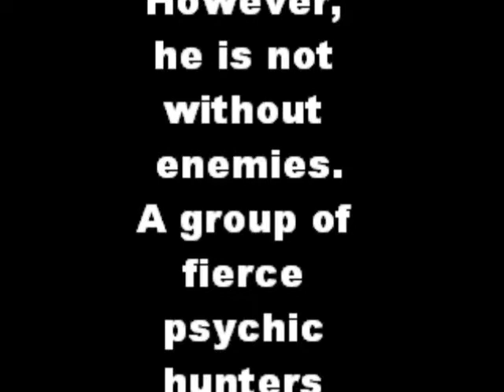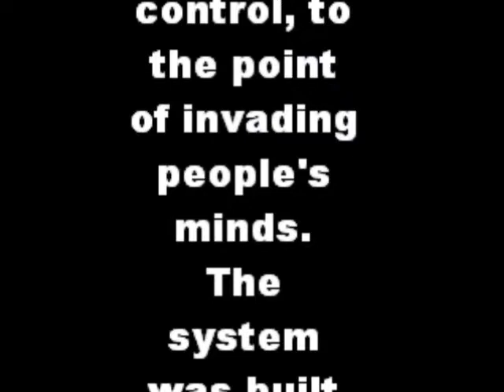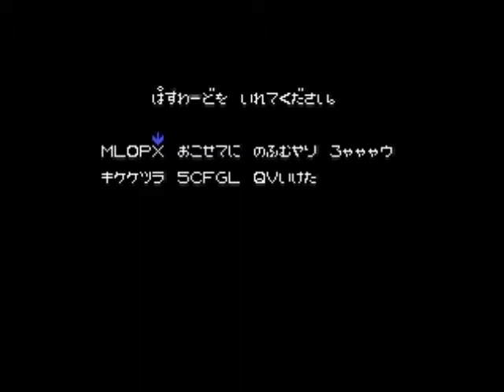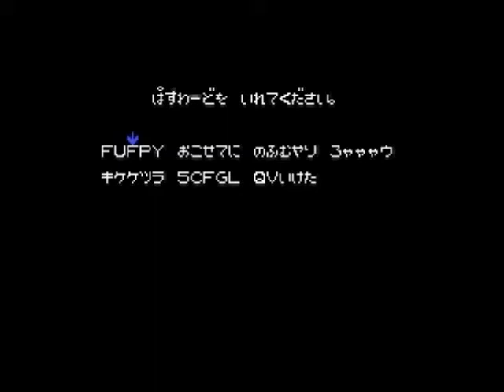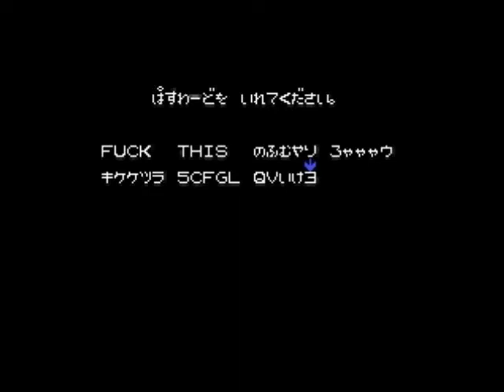Let's Play Stargazer part 1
Why not! I got too much free time!

Please note: There is no flee command. You cannot run away from this game.